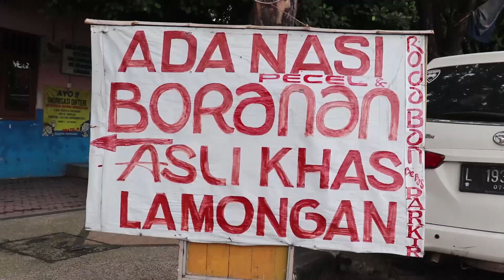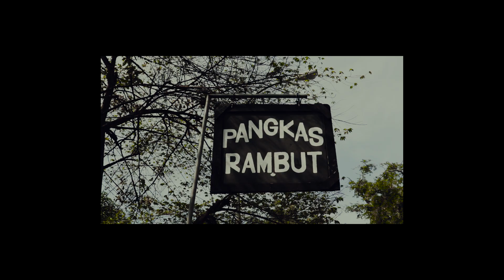Interaksi: Indonesia's Haircut: Pangkas Rambut Madura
Kali ini, kami mengangkat pangkas rambut madura. Sejarah pangkas rambut madura sudah ada sejak dulu, dan diterukan generasi berikutnya hingga sekarang. Cak Hanif adalah sala satu dari sekian banyak orang Madura yang menggeluti usaha pangkas rambut. Berawal dari tahun 2006 ia membuka pangkas rambut bersama kakaknya di Kabupaten Lamongan. Kemudian ia membuka mandiri di tahun 2010 hingga sekarang. Bagaimana kisahnya, tonton selengkapnya.